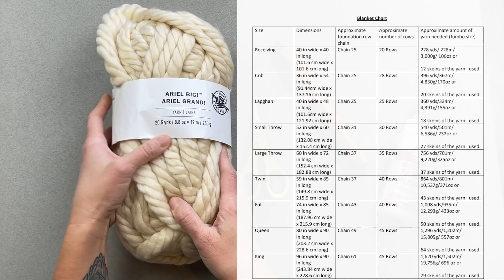Bear Hug Jumbo Crochet Blanket Pattern // How To Step-By-Step // Easy Luxurious Crochet Blanket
Looking for a crochet SHOW STOPPER of a blanket to show off or cuddle into?  You will absolutely LOVE the Bear Hug Jumbo Blanket!  The blanket works up super fast and looks like an accessory piece you would buy from an expensive luxury furniture store.  The pattern is easy to follow and includes a chart for any size blanket, dimensions, chain count, row count and how much yarn you will need to accomplish the project.  Have fun showing off your skills and poshing up your space.

Level:  Easy / Advanced Beginner (Need to know basic stitches and placements)
Terminology: US Terminology
Swatch:  10 inches wide by 10 inches long
           10 inches wide = 6 stitches    10 inches long = 5 rows     10 in x 10 in  = 18 yards of yarn

Materials:
• Crochet Hook size 25.00mm
• Yarn Size 7 or Jumbo. I used Loops & Threads Chunky Twist yarn in color Cream
• Scissors
• Large Eye Yarn Needle/Tapestry Needle
• Optional: Fabric Glue that dries Clear and Flexibly. ONLY USE! Aleene’s Quick Dry Fabric Fusion that I will leave a link to here. The only Fabric Glue I use if I use it on my crochet projects. Found at both Hobby Lobby and JoAnn.com.

⏱Time Stamp:
Begin: 00:00
Materials:  03:09
Begin Tutorial:  07:17
Row 1:  09:12
Row 2:  10:41
Invisible Knot:  14:00
Finishing Project:  18:00

Etsy Shop

***Tip: You can slow down the video if I am going too fast by
IF WATCHING FROM A COMPUTER: on the bottom right hand side of the video clicking on the gear shape icon.  Selecting "Playback Speed".  The smaller the number the slower the video.
IF WATCHING FROM A PHONE OR TABLET: touching the 3 dots on the upper right hand side of the video.  Selecting "Playback Speed".  The smaller the number the slower the video.